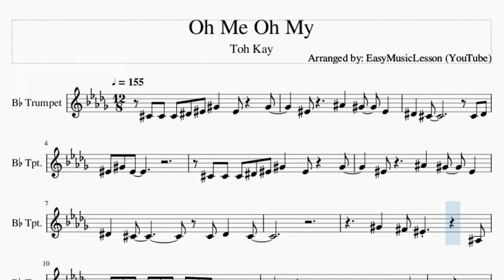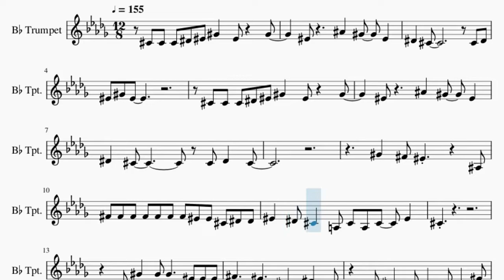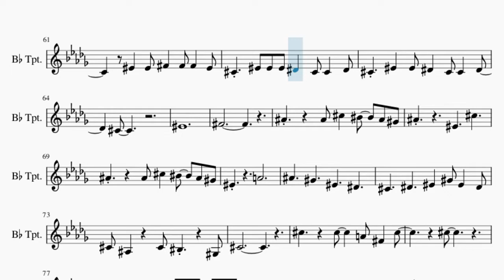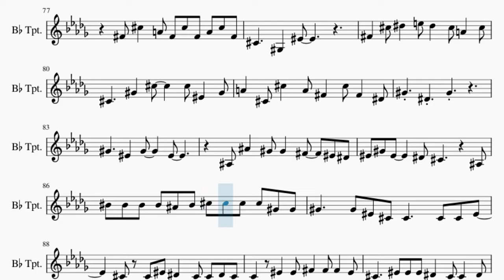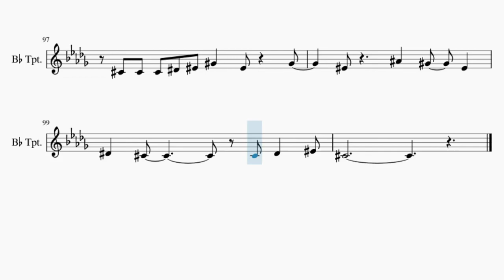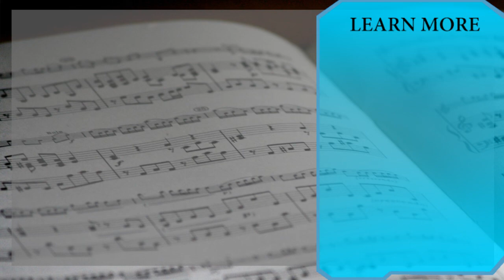Trumpet Sheet Music: How to play Oh Me Oh My by Toh Kay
Comment and let us know how the videos have helped you. It keeps us going! :)Here is a sheet music/tab video on the song Oh Me Oh My by Toh Kay on the trumpet. A trumpet sheet music arrangement which is transposed to notes that are easily played by trumpet, for the song Oh Me Oh My by Toh Kay.

EasyMusicLesson teaches you to play the your favorite instrument, through well-arranged sheet music so that you too can learn how to play Oh Me Oh My by Toh Kay on the trumpet as fast as you can. A trumpet sheet music with backing tracks to help your play the song better.

Chords of Trumpet arrangement:
B Maj   Eb Min   Db Min   Eb Min 7   E Min   B Maj   Gb Maj
B Maj   B Maj   Db Min   B/Db   E Min   B Maj   Gb Maj   B Maj
B Maj   Db Min   B/Db   E Min   B Maj   Gb Maj   E Min   B Maj
E Min   Gb Dom 7   B Maj   Ab Min   E Maj   Gb Maj   B Maj
Ab Min   Eb Min   E Maj   B Maj   Ab Min   E Maj   E Min   B Maj
E Maj   B Maj   Gb Maj   B Maj   E Maj   B Maj   Gb Maj   B Maj
Eb Min   Db Min   Eb Min 7   E Min   B Maj   Gb Maj   B Maj
B Maj   Db Min   B/Db   E Min   B Maj   Gb Maj   B Maj   B Maj
Db Min   B/Db   E Min   B Maj   Gb Maj   E Min   B Maj   E Min
B Maj   E Min   B Maj   E Min   Gb Dom 7   B Maj   Ab Min   E Maj
Gb Maj   B Maj   Ab Min   Eb Min   E Maj   B Maj   Ab Min   E Maj
E Min   B Maj   E Maj   B Maj   Gb Maj   B Maj   E Maj   B Maj
Gb Maj   Eb Maj   E Maj   Ab Min   Eb Maj   E Maj   Db Min
Ab Min   Eb Maj   E Maj   Db Dim   Ab Min   Eb Maj   E Maj
Db Min   Ab Min   Gb Maj   B Maj   E Min   B Maj   E Min   B Maj
E Min   B Maj   E Min   Gb Dom 7   B Maj   Ab Min   E Maj   Gb Maj
B Maj   Ab Min   Eb Min   E Maj   B Maj   Ab Min   E Maj   E Min
B Maj   E Maj   B Maj   Gb Maj   B Maj   E Maj   B Maj   Gb Maj
B Maj   Eb Min   Db Min   Eb Min 7   E Min   B Maj

Melody notes of Trumpet:
Db4 Db4 Db4 Eb4 F4 Ab4   F4   Ab4
F4     Bb4   Ab4   F4
Eb4   Db4             Db4 Eb4
F4 Ab4 F4
Eb4   Db4         Db4 Eb4   Db4
Ab4   Gb4 F4       Bb3
Gb4 Gb4 Gb4 Gb4 Gb4 Gb4 Gb4 F4 F4 Db4 Eb4 Eb4
F4   Eb4 Db4   A3 Db4 A3 Db4   F4
Db4
Ab3 Ab4   Ab4 Ab4     F4 F4 F4
Gb4     F4     Db4     Eb4   Db4
A3 Db4   A3 Db4   Db4 Db4   F4
Db4
A3 F4 F4 F4   Ab4
F4
A3 Gb4 Gb4 Gb4   Ab4
Ab4
Ab4     F4   Ab4     F4
Bb4 Bb4   Ab4 Ab4   Gb4   F4 Eb4
F4 Ab4 F4     Eb4 Db4       Bb3
C5 C5 C5 C5 Bb4 C5 Db5 Db5 Db5 Db5 Ab4 Ab4
Ab4     Ab4 F4 Db4 Db4     Db4 Db4 F4
Db4     Db4 F4 Eb4   Db4 Db4 Eb4 Db4
F4   F4 Gb4   Gb4 Gb4   F4
Db4   F4 F4 F4 Eb4   Db4 Db4   Eb4
Db4   F4   F4 Eb4   Db4 Db4   Eb4
Db4
F4 Ab4 F4
Gb4 Gb4 Gb4 Gb4 Gb4 Gb4 F4 F4 F4 Db4 Eb4 Eb4
F4   Eb4 Db4   A3 Db4 Db4 Db4 Db4   F4
Db4
Ab3 Ab4 Ab4 Gb4 F4 Bb3 Ab4 Ab4 Gb4
F4 Bb3 Ab4 Ab4 Ab4 Bb4 Ab4 Ab4 Bb3 Db4 Eb4
E4   Eb4 Db4   A3 Db4   A3 Db4 A3 F4
C5 C5 C5 C5 Bb4 C5 Db5 Db5 Db5 Db5 Gb4 Gb4
Ab4     Ab4 F4 Db4 Db4     Db4 Db4 Gb4
Db4
F4
Gb4